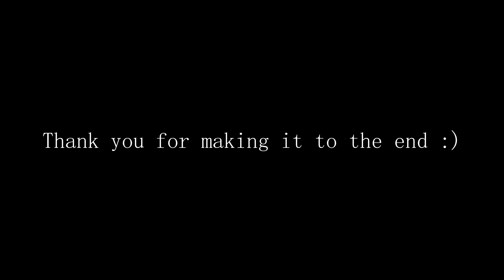Taylor Swift - Cruel Summer (Electric Guitar Cover)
Here's another guitar rendition, Cruel Summer by Taylor Swift.
One of my favorite videos so far, hope you enjoyed it as well. :)